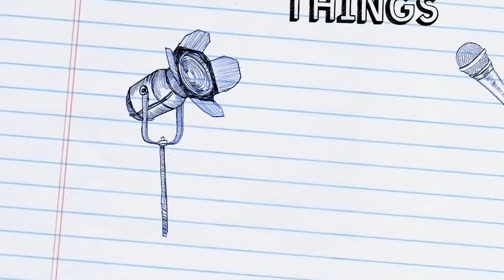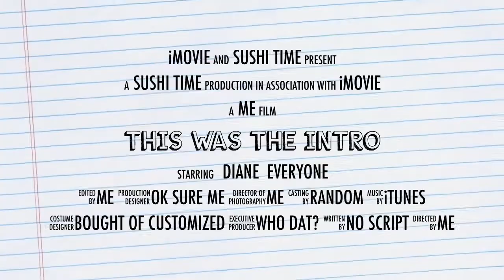FAIL EXO FORMATION!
So I was planning to do a dance cover of EXO's new song Overdose! So I wanted to try to do the formation intro with these guys before I go off to my study sessions starting next week because I really want to get a good grade on my exams and try to get straight A's from now in to make my parents and myself proud.

So we kinda failed at the formation, but I think it turned out pretty good for a bunch or rookies like us! o(^▽^)o

Intro:
I don't know what the song was, but it was from iMovie sooo yeah! ψ(｀∇´)ψ

- SUSHi OUT! o(｀ω´ )o